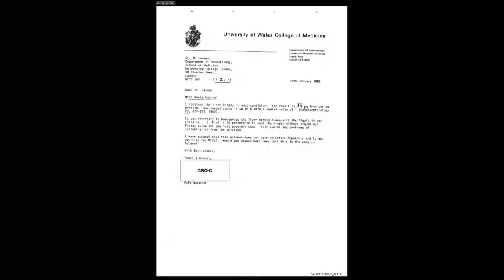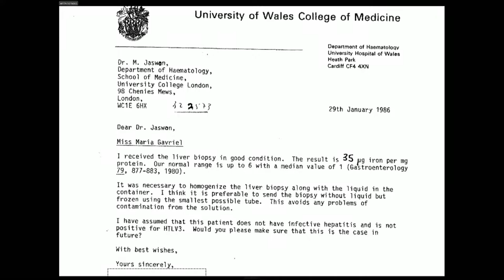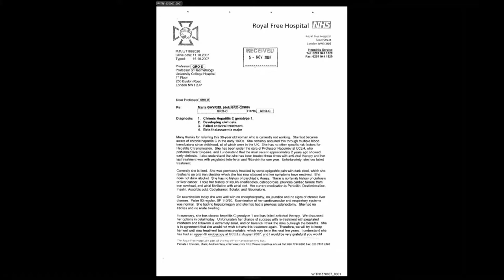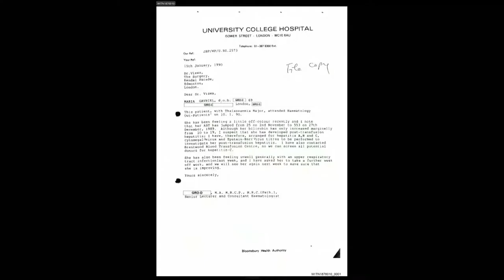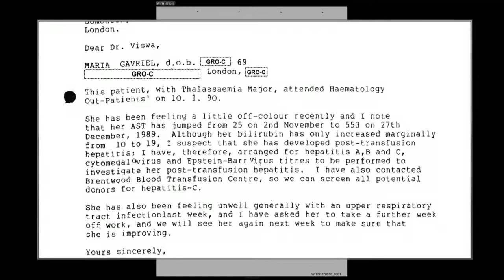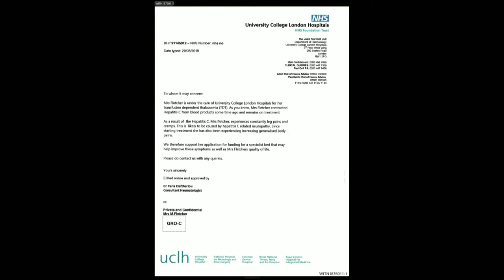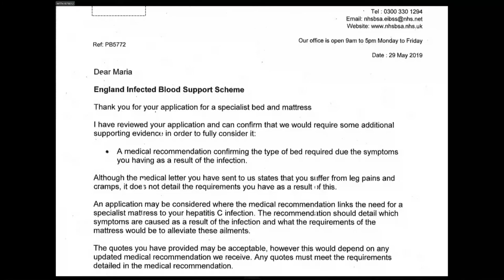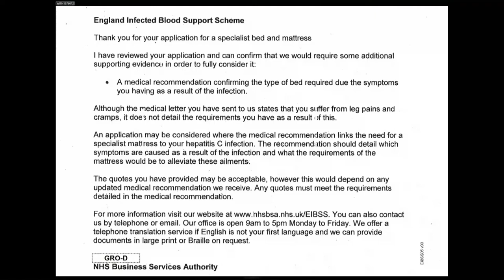07/06/19 - Maria Fletcher (Redacted) - Witness